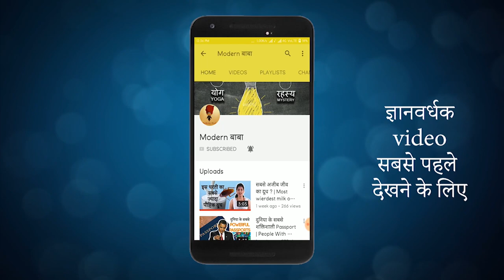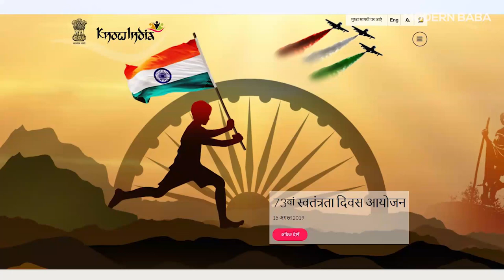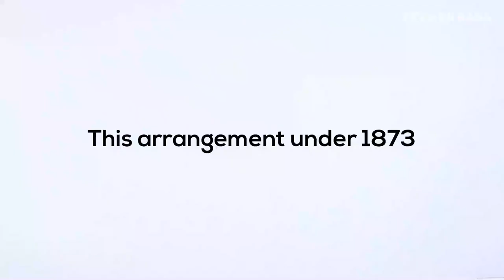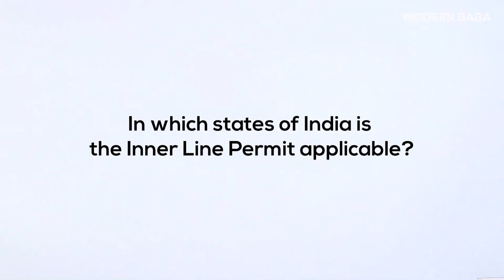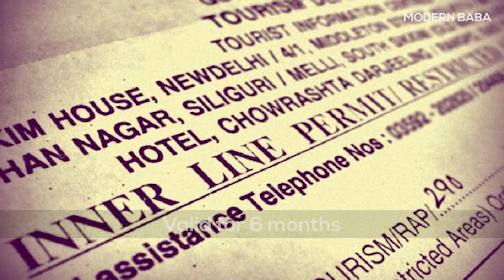Desh Ka Vah Rajya Jaha Bina Visa Ke Nahi Ja Sakte Bharat Ke Hi Log | Modern Baba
Bhartiya hone ke nate hum Bharat ke har raja mein jaa sakte hain, par kuch aise bai raja hain jaha bina inner line permit ke nahi jaa sakte. Is video mein jaanein vah kansa rajya hai.